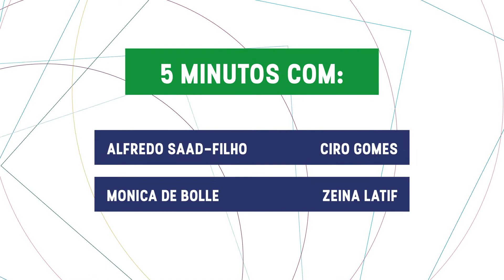Brazil Forum UK 2020: 5 minutos com Alfredo Saad-Filho, Ciro Gomes, Monica de Bolle e Zeina Latif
Um resumo de "Futuro da Economia Brasileira e Mundial", o painel de Economia do Brazil Forum UK 2020. Com Alfredo Saad-Filho, Ciro Gomes, Monica de Bolle e Zeina Latif, e moderação de Carolina Lima.

Edição: Paella Vídeos